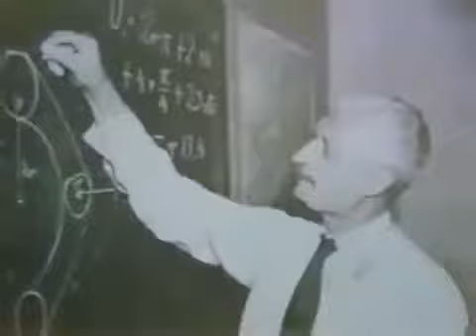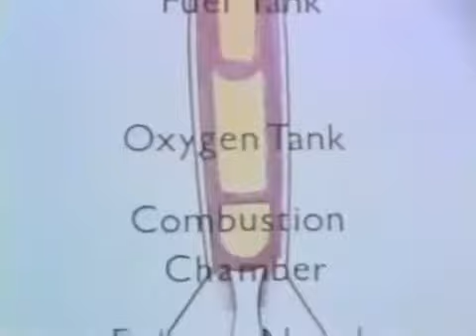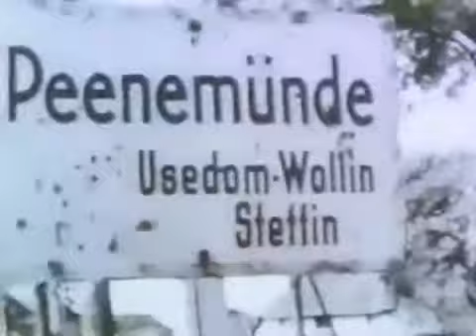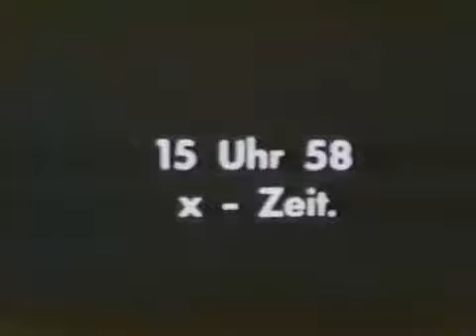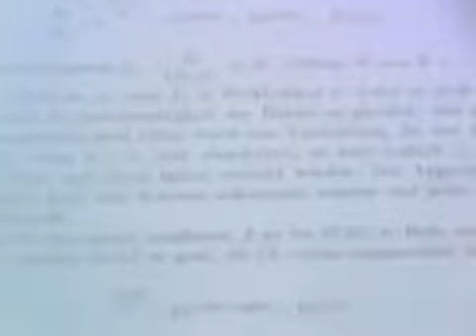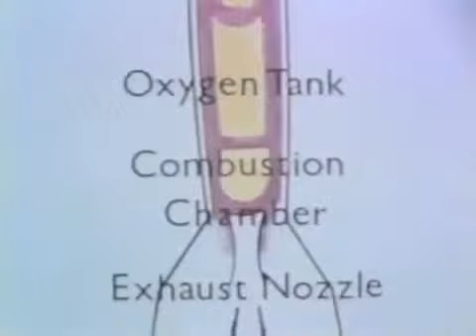Guns Of United States Of America - Full Documentary - Mind blowing Documentaries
Hitlers Mind.

This documentary is an excellent companion to the movie Downfall (2004). I have added a link to that movie in this playlist. Interviews with Rochus Misch, Ernst-Guenther Schenck. Filmed.